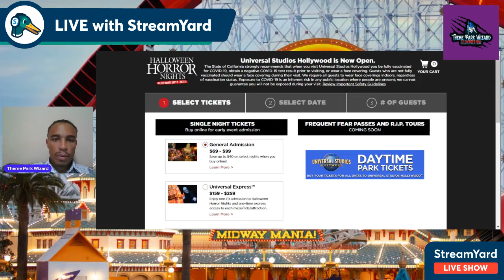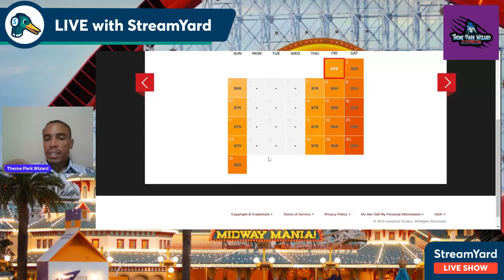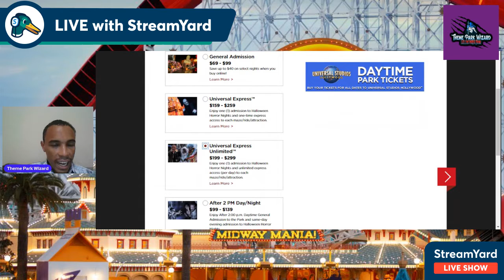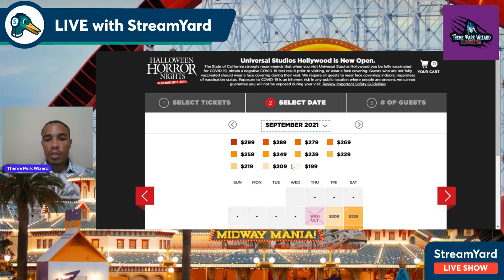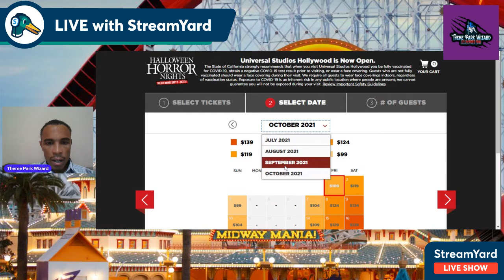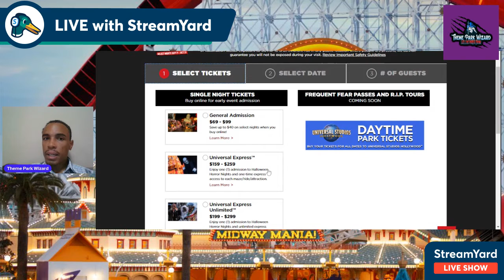Halloween Horror Nights Ticket Update | 7/23/2021 | Universal Studios Hollywood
I am starting a new weekly mini series that tracks the available dates left for halloweenhorrornights at universalstudioshollywood! In today's update there is plenty available but some surprising ticket types already sold out! Let me know if you'd like me to include other parks' events as well in next week's update!